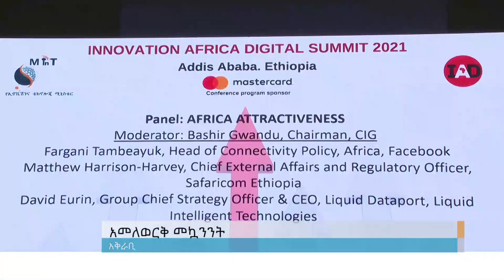18ኛው የዲጂታል አፍሪካ ኢኖቬሽን ጉባኤ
18ኛው የዲጂታል አፍሪካ ኢኖቬሽን ጉባኤ
Arabic Facebook: تلفزيون والتا بالعربي Walta TV Arabic